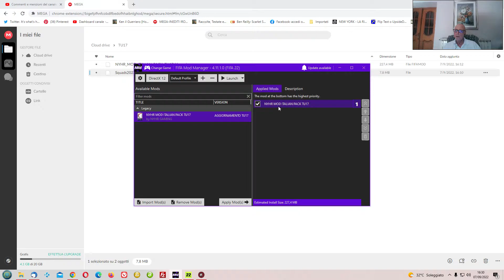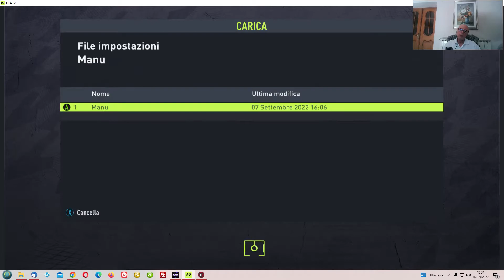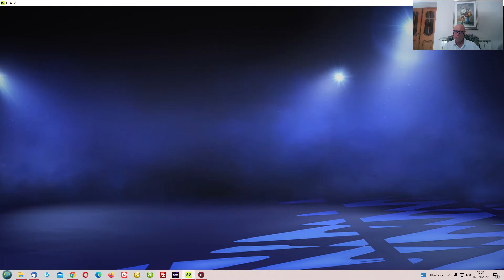FIFA 22 NYHR MOD ITALIAN PACK -TITLE UPDATE 17 ★NYHR MOD ★ FIFA 22 GAMEPLAY ITA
Chiave di Decriptazione:
XXpk0l-IcwHp5cEMm_hTAA